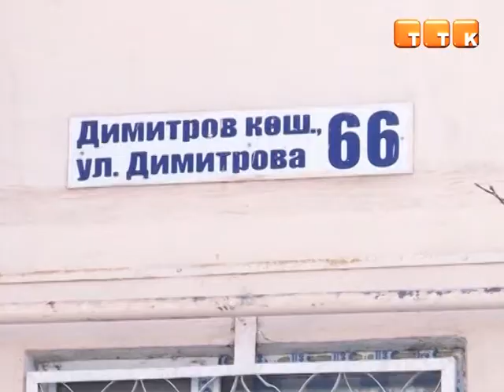Обещанный ремонт откладывается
Жильцы аварийного дома по улице Димитрова никак не могут дождаться обещанного ремонта. Их дом ещё в марте признали аварийным, после чего городские власти пообещали в кратчайшие сроки выделить деньги на замену плит кровли по линии ликвидации ЧС. В доме установили  удерживающие подпорки, на этом все и закончилось.